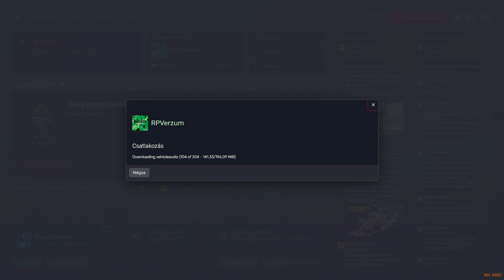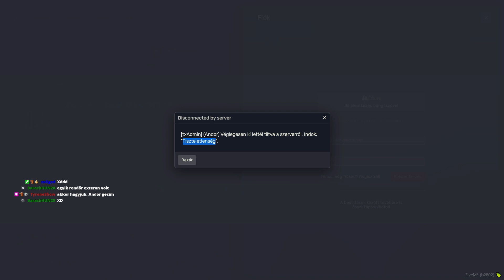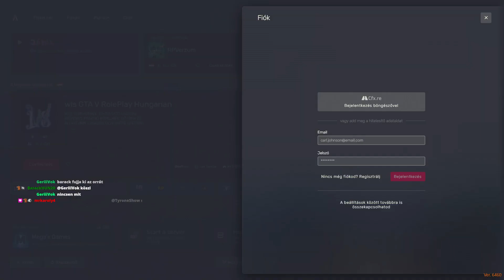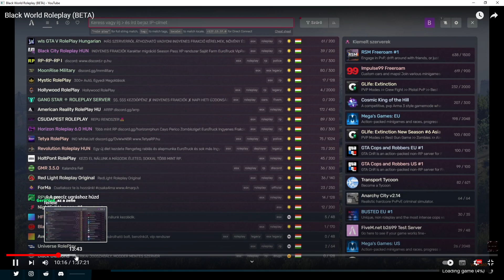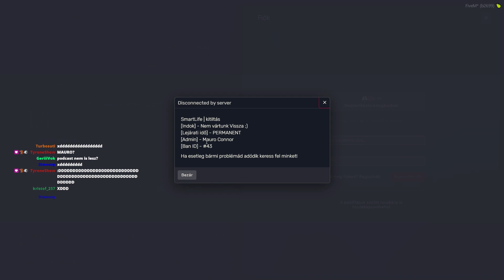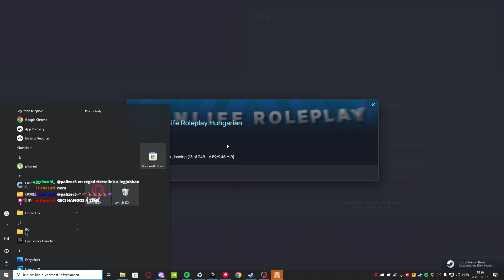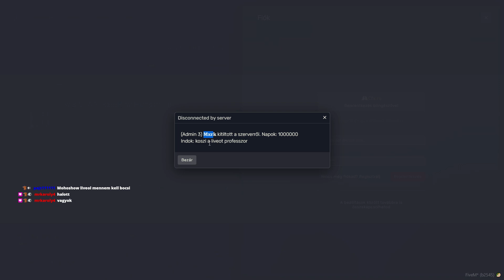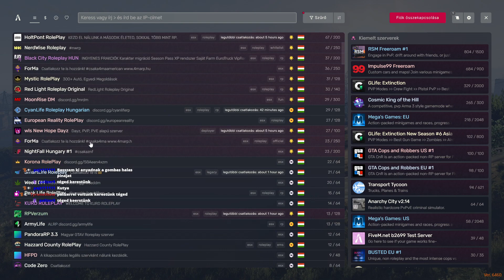🔥Hihetetlen rp csak itt és most!🔥#41